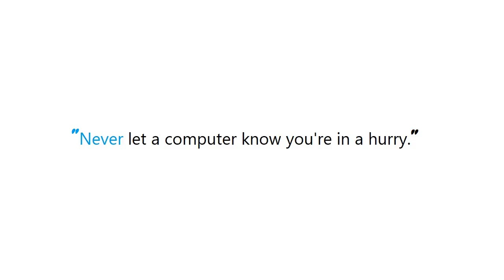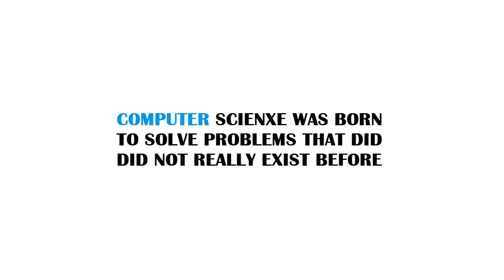PYTHON : Multiprocessing example giving AttributeError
Guide : [ PYTHON : Multiprocessing example giving AttributeError ]